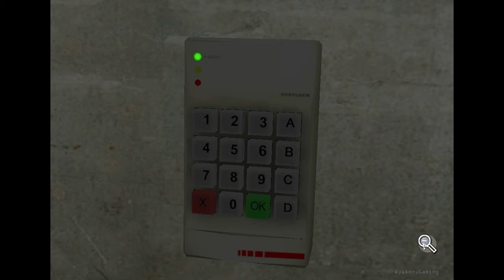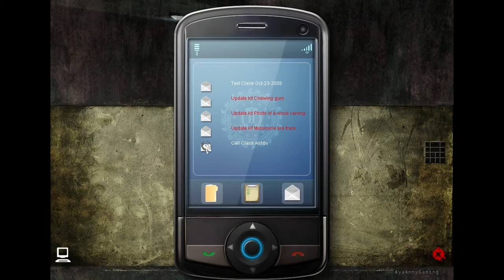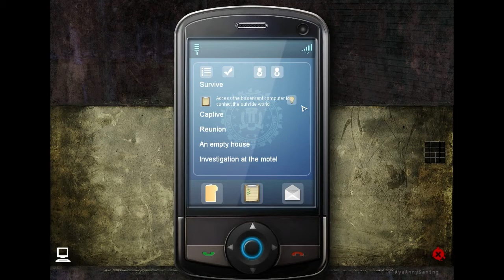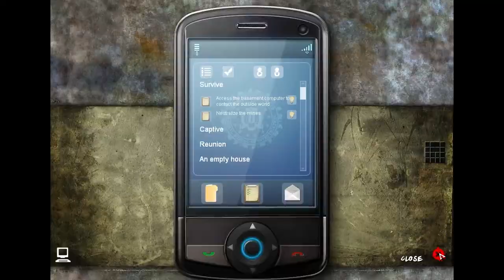[PC] Still Life 2 - Part 17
English Title: Still Life 2
Platform(s): Microsoft Windows, Mac OS X
Developer(s): Gameco Studios
Publisher(s): Microïds, Encore [NA], cdv Software Entertainment [France}, Iceberg Interactive [UK and Holland]
Release Years: 2009
Genre(s): Adventure
Mode(s): Single player

Still Life 2 is a 2009 computer adventure game by Microïds. It is a sequel to the 2005 game Still Life, and follows on from the characters and themes of 2003's Post Mortem.

The game follows FBI Agent Victoria McPherson in tracking down and stopping a serial killer. Gameplay has moved with the killer, known as the East Coast Killer, to Maine. The game uses the same storytelling device of switching back and forth between two player characters as its predecessor. The second character is one of the killer's victims, journalist Paloma Hernandez, who has been covering the East Coast Killer's crimes, making the game switch between investigation and survival.

I never record the video to show off my gaming skill; I'm just showing of the games. This isn't walkthrough. None of my video suppose to be one either, they just Gameplay.

Recording Device/Program:
- Fraps

.: Live Gaming :.